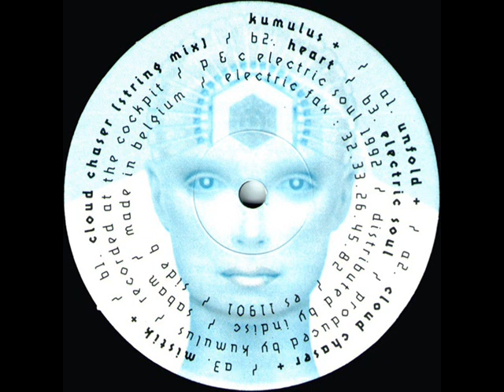Kumulus Cloud Chaser String Mix